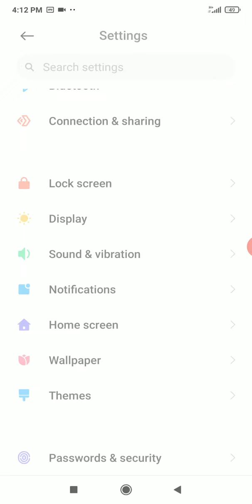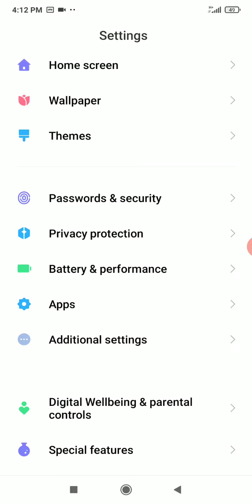Xiaomi Mi 8 Lite Incoming call / Screen video